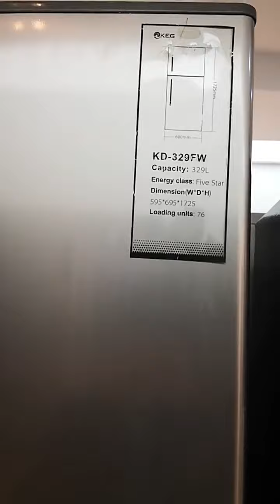风冷 TM 329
KEG•KEYCOOL TOP MOUNTED  REFRIGERATOR---KD-329FW

Certificate:UL/CE/SAA/ETL/SASO
Color:White/Black/VCM Stainless steel
No frost type
Refrigerator:255L
Freezer:74L
Product size:596*695*1725mm
Packing size:630*720*1795mm
Loading quantities(40hq):76

Water dispenser and twist ice maker optional
External handle and Reversible door optional
Interior LED lighting and Multi airflow design
R600a refrigerant and high-end compressor

We provide 1 year machine and 3 year compressor warrantly,also 1% free spare parts
The delivery time is 40-50 days,peak seasons depends
Our payment terms is T/T, if your reputation is good to pass the bank credit check.OA and LC is also optional

Welcome inquiry and know more about KEG.
KEG•KEYCOOL ,professional manufacture in Ningbo ,provide OEM for all the customer with high-end products